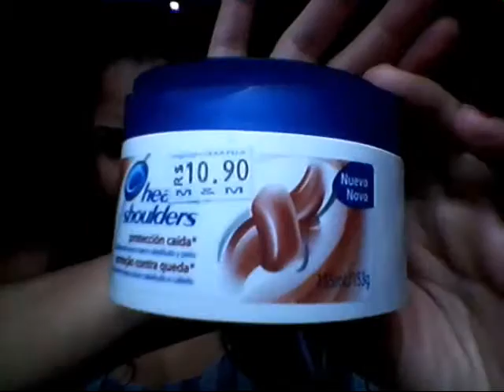Hidratação Caseira De CAFÉ